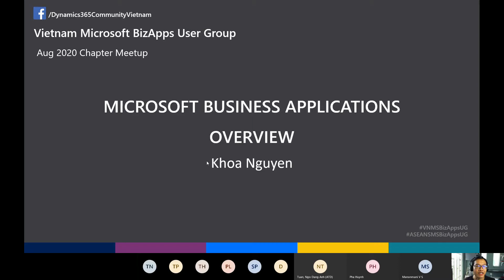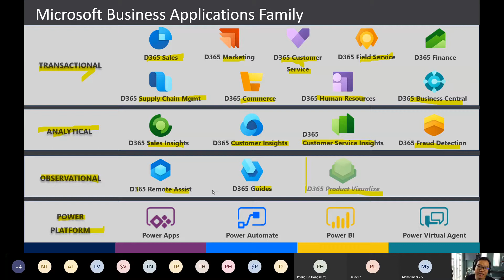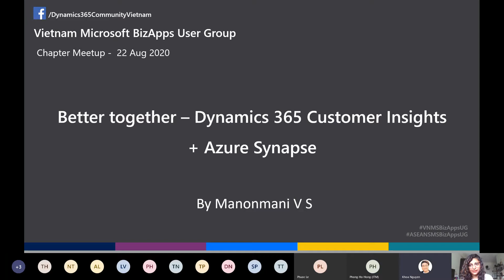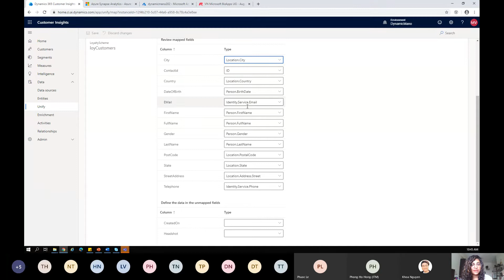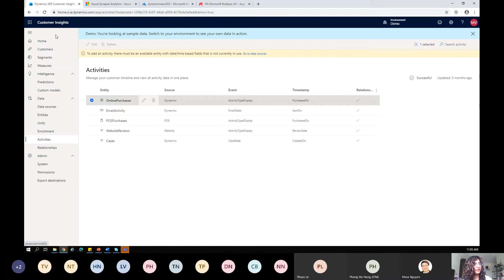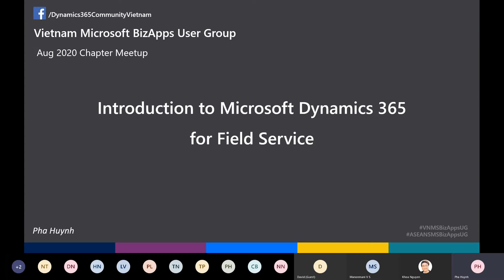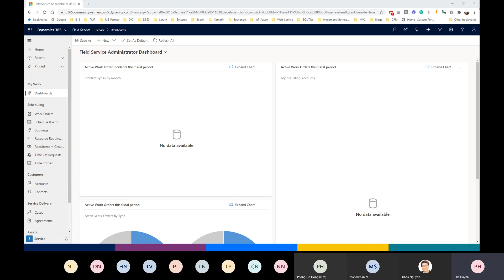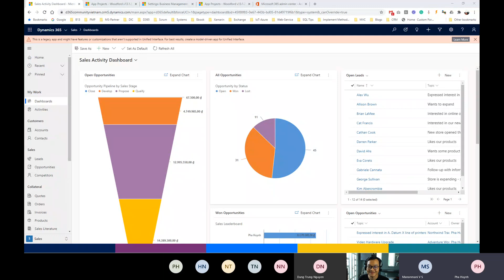VN Microsoft BizApps UG - Aug 2020 Chapter Meetup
Agenda:
1. Microsoft Biz Apps Overview - Khoa Nguyen | Senior D365 Developer
2. Better together - Dynamics 365 Customer Insights + Azure Synapse - Manonmani V S | Microsoft Certified Trainer
3. Introduction to Microsoft Dynamics 365 for Field Service - Pha Huynh | Project Manager